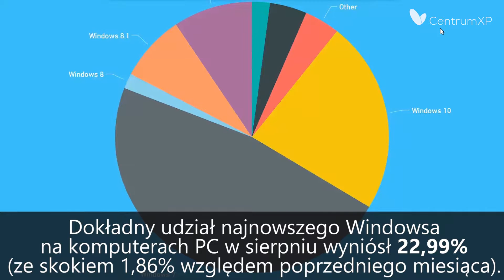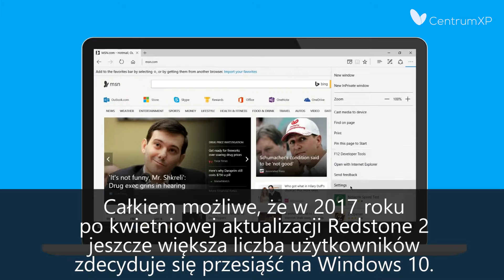Windows 10 już prawie na co czwartym PC na świecie!